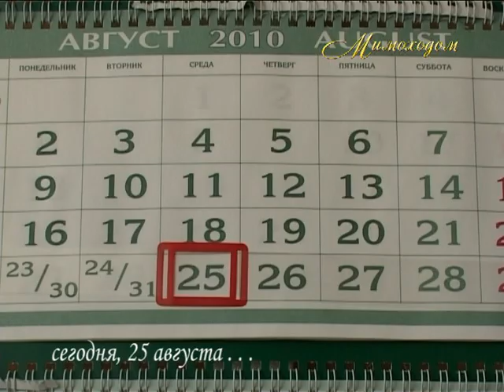"МИМОХОДОМ", 25 августа 2010 год. Автор проекта О. Дзиов